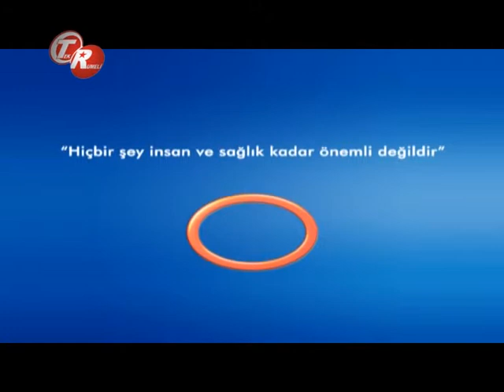Dar Kanal Oluşmasının Sebepleri Nelerdir ?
Dar Kanal Oluşmasının Sebepleri Nelerdir ? Avrasya Hospital Beyin Ve Sinir Cerrahisi Uzmanı Doç.Dr.Çetin Ayhan Evliyaoğlu Bilgilendiriyor.